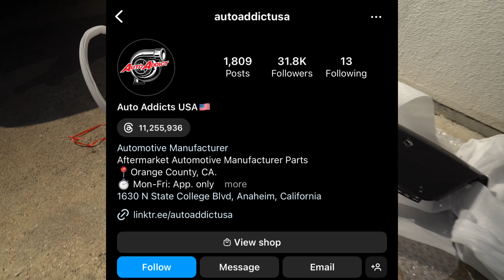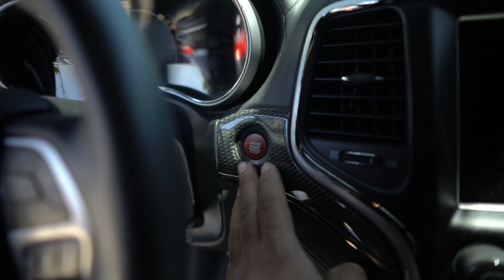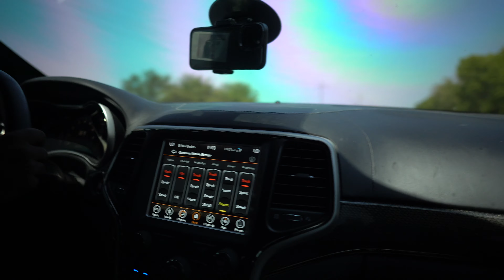Fire almost took out my Hellcat! Gulfgate Dodge Car meet in Houston!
​​⁠ Supplied the ported cylinder heads camshaft and longtube headers! ​⁠  supplied the sick wheels! Kong performace did the whipple porting and 120mm throttle body  ​⁠​⁠ for the hemi coil packs!  @jackfabperformance  with the shop support and tuning! ​⁠ ​⁠ supplied the triple pump fuel system and nitrous! Tuned by TeamHellcat